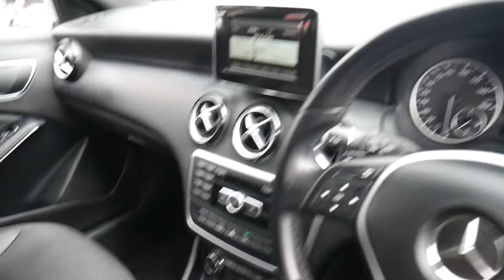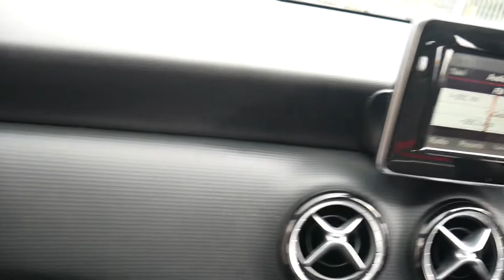KS13FGK MERCEDES-BENZ A-CLASS 1.8 A180 CDI BLUEEFFICIENCY SE 5d 109 BHP